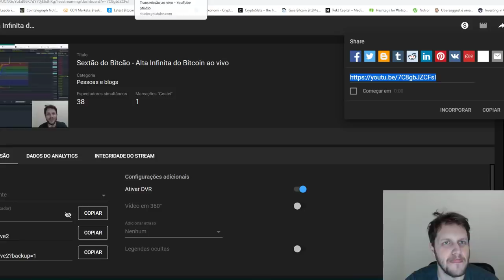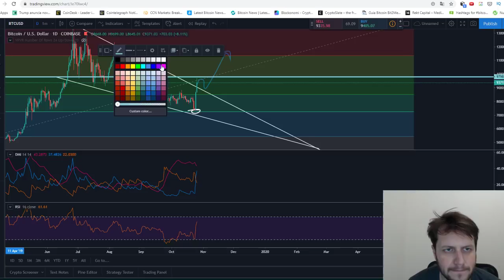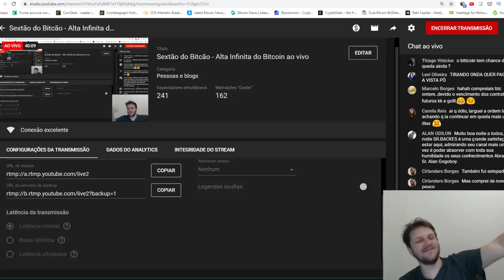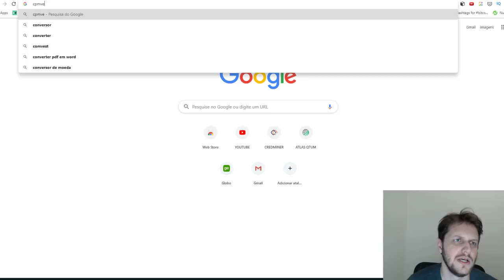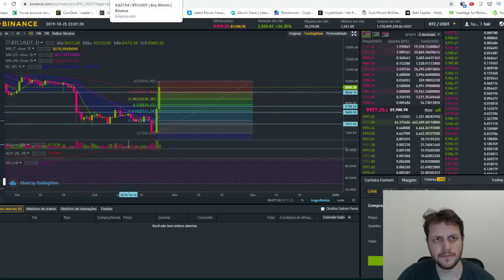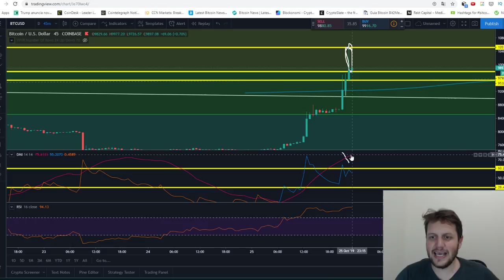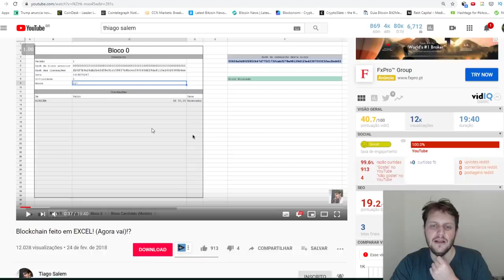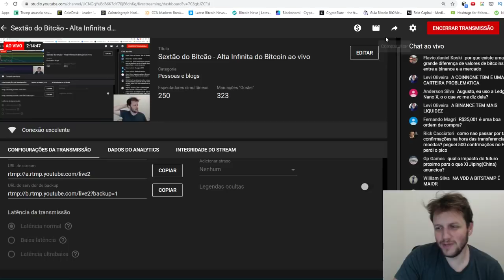SEXTÃO DO BITCÃO - Alta Infinita do bitcoin ao vivo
Nesta live abordamos diversos assuntos e falamos especialmente sobre esta alta que acompanhamos ao vivo onde o bitcoin bateu incriveis 35% em 1 dia de alta única. Também falamos sobre os contratos futuros da CME e técnica de swing trade com os gaps dos contratos futuros. Espero que goste!

Análise técnica e bate papo com os inscritos e convidados ao vivo.

Domingão do Bitcão Clássico, onde falamos sobre análise gráfico do bitcoin e altcoins em 2019.

🌟 ASSINE O CANAL COM A MENSALIDADE DO PREÇO DE UMA PIZZA 🍕 E APRENDA A FICAR INDEPENDENTE FINANCEIRO E PEGAR OPORTUNIDADES:

Augusto Backes divide dicas e estratégias para ajudar os investidores a proteger seus investimentos em criptomoedas durante períodos de queda do mercado.

Aproveitando...📷 Me segue lá no instagram e twitter: @augustobackes

Educação financeira pra todos é com o Augusto Backes, aprenda como deixar de ser pobre e aprenda o necessário diariamente para se tornar rico.

(00:00) Deixa o Like